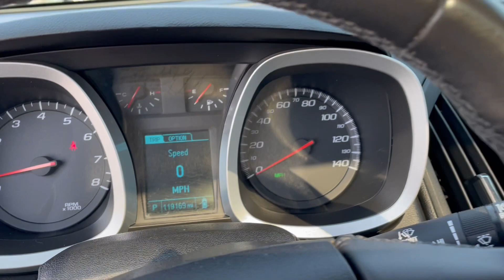2014 Chevrolet Equinox - Taylor & Sons Chevrolet